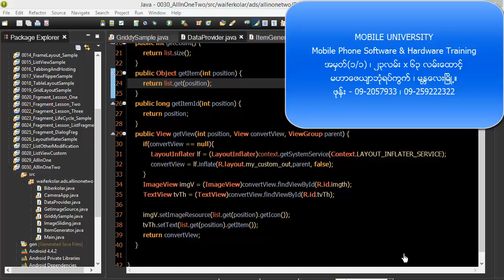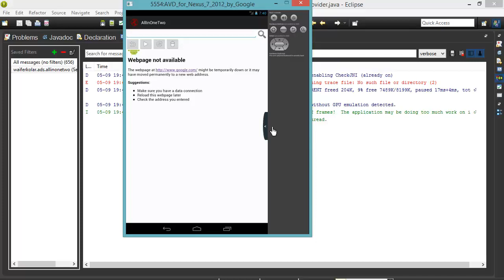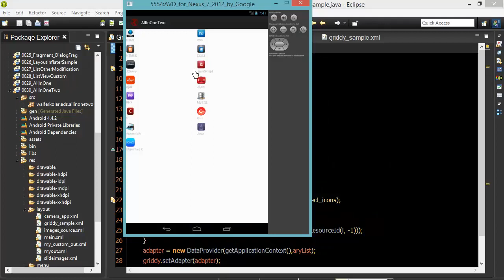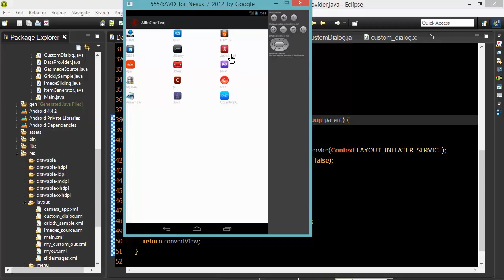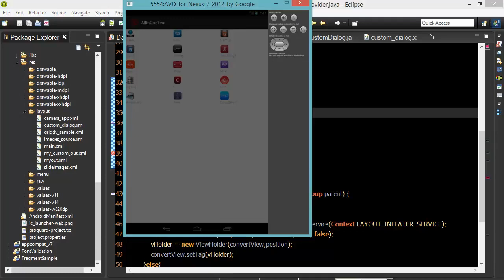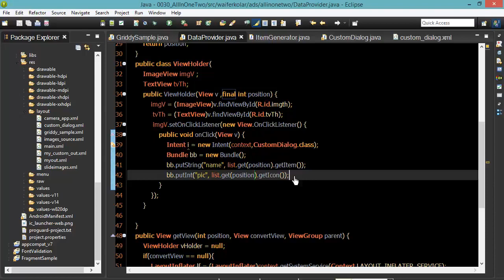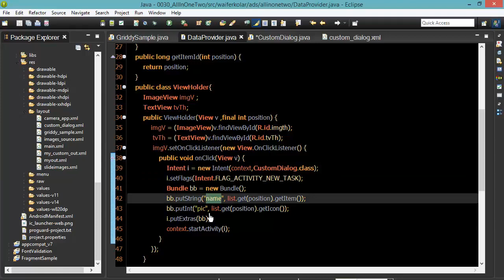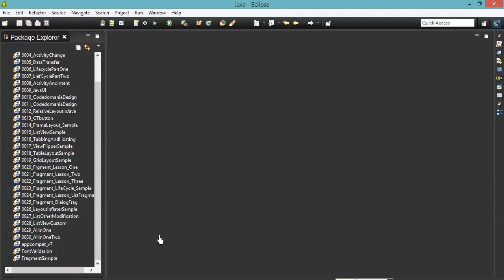130 GridView Four MUFG